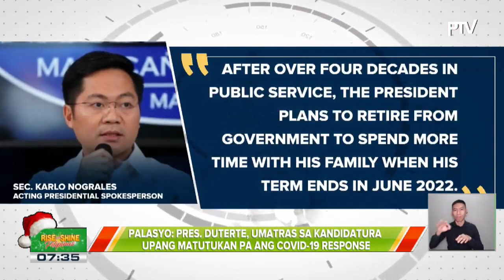Palasyo: Pangulong Duterte, umatras sa kandidatura upang matutukan pa ang COVID-19 response